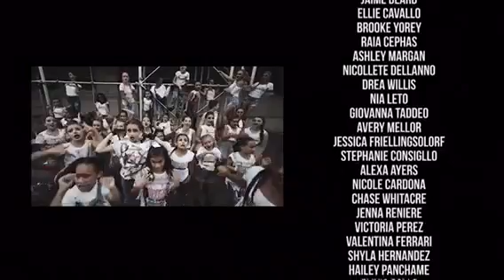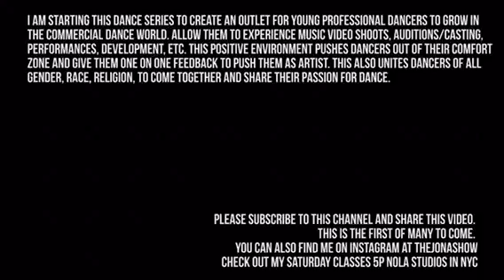Alysathestar dancing for the Jona show concept video